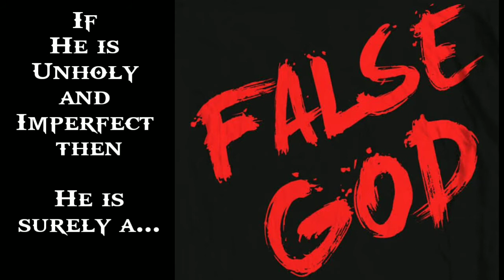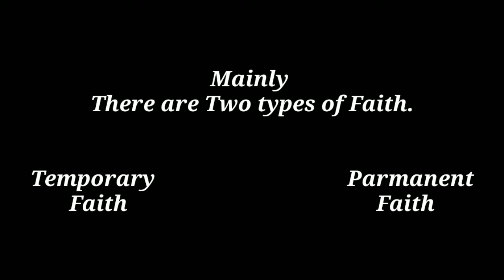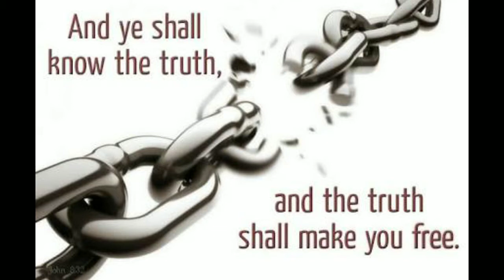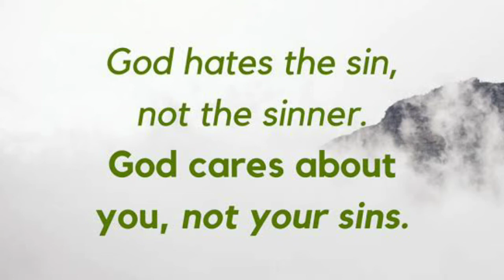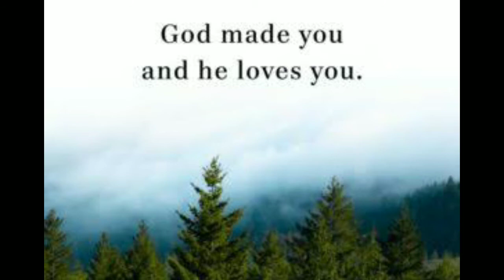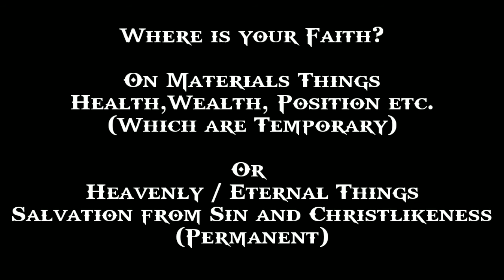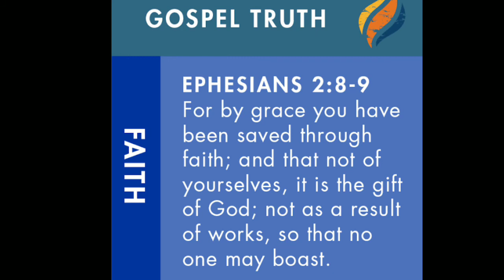सच्चा खुदा Vs झूठे खुदा | Temporary Vs Permanent Faith | Reasons of Backsliding from Faith | Check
Hi myself Bijay Chetry

Check your Faith whether you are praying true or False God...

Whether you are in Temporary faith or Permanent Faith.